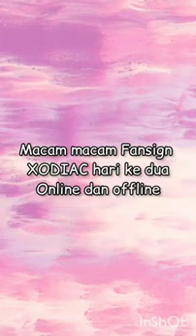Serba serbi Xodiac